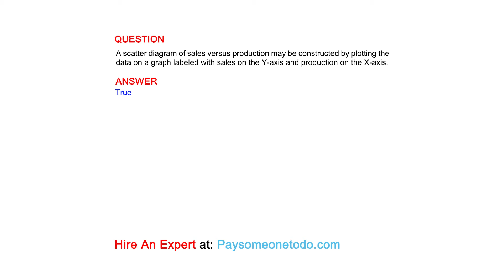A scatter diagram of sales versus production may be constructed by plotting the data on a...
QUESTION
A scatter diagram of sales versus production may be constructed by plotting the data on a graph labeled with sales on the Y-axis and production on the X-axis.